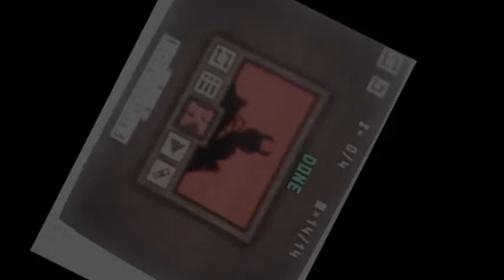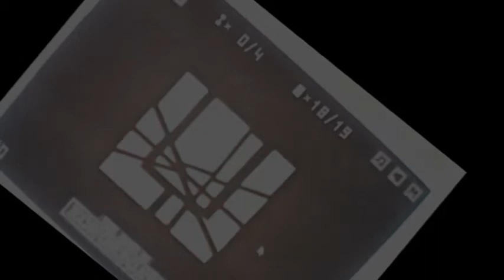Tahta Kesme Oyunu Tanıtım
Kısa :